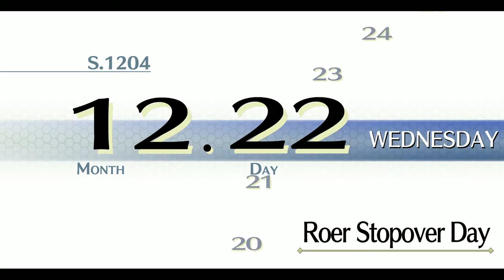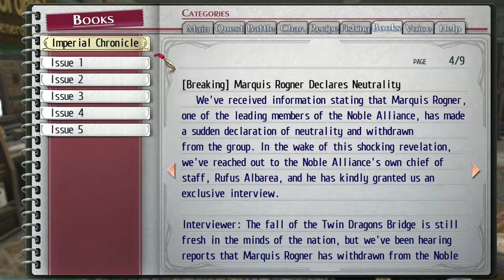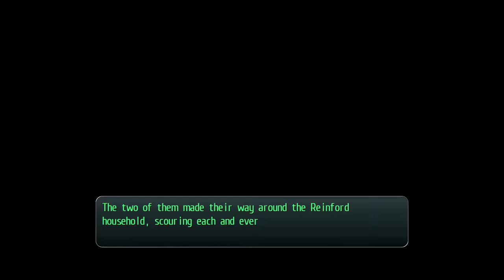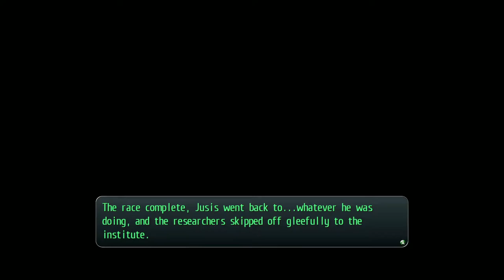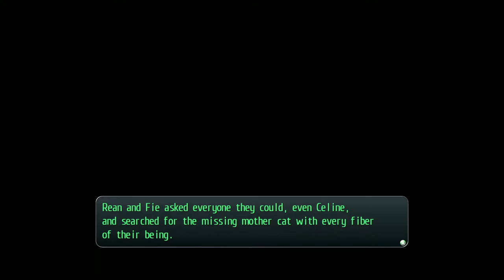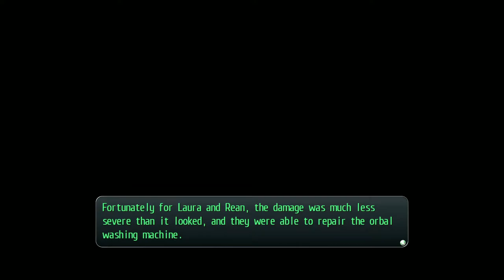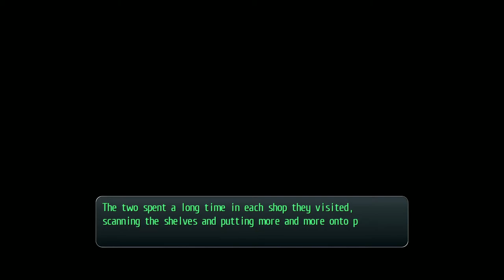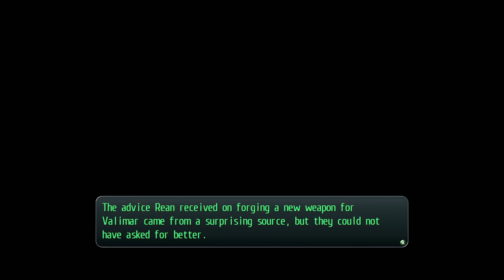TLoH: Trails of Cold Steel 2 - 53 Act 2 #15 (12.22) Roer after liberation, Bonding, recruit Linde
The Legend of Heroes: Trails of Cold Steel 2 - 53 Act 2 #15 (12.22) Roer talks after liberation, Bonding, recruit Linde, meet Schmidt

Recipe 17 Sweet Blue & Cooking Superb 17 Eternal Blue
Page 1 Instructor Mary, Linde; Page 2 Vivi, Alfin, Laura, Millium
Books Imperial Chronicle 5; Gambler Jack II Ch 10
Bike Dark Coloring
Bonding Alfin, Alisa, Machias, Sara, Towa, Fie, Laura, Millium, Emma, Gaius, Elliot, Jusis
Rank A4 - Quartz Domination

2014/2018 Nihon Falcom